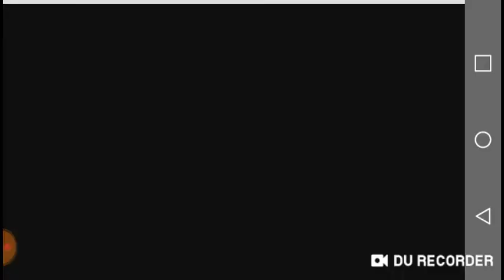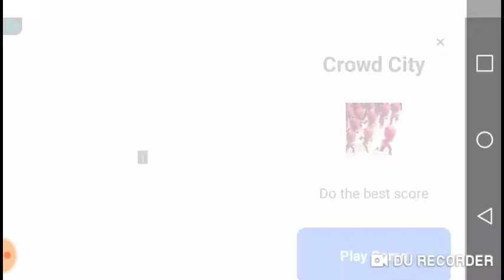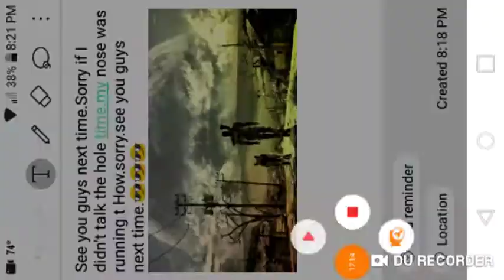Plants vs Zombies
I didn't talk the hole time.and my nose was running.sorry.